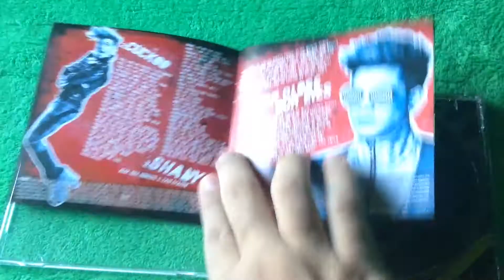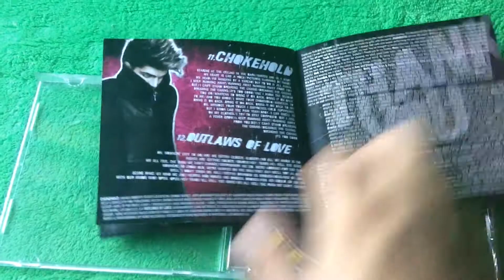Adam Lambert Trespassing Album Unboxing